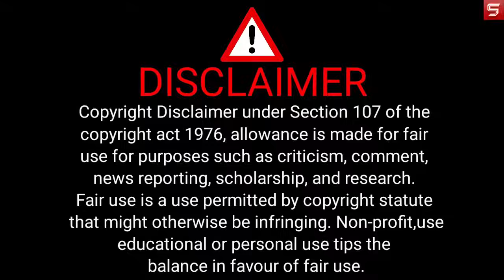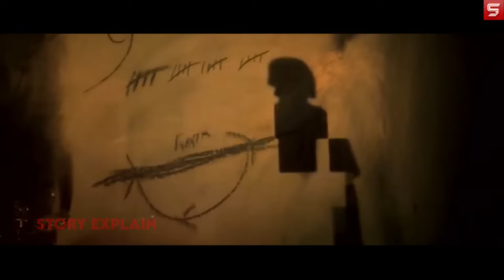Aarambham 2024 Telugu movie explain in hindi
aarambham 2024
aarambham 2024 movie explained in hindi
aarambham 2024 movie explained
aarambham 2024 full movie
aarambham 2024 movie explanation
aarambham 2024 ending explained
aarambham 2024 movie review in hindi
aarambham 2024 movie in hindi
aarambham 2024 explained
aarambham 2024 ending explain
aarambham 2024 movie hindi
aarambham 2024 explain hindi